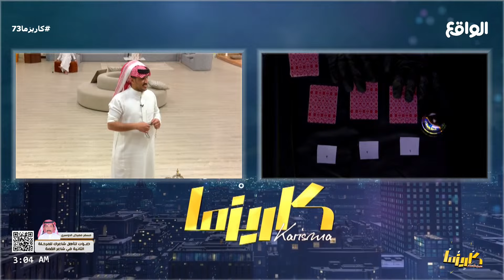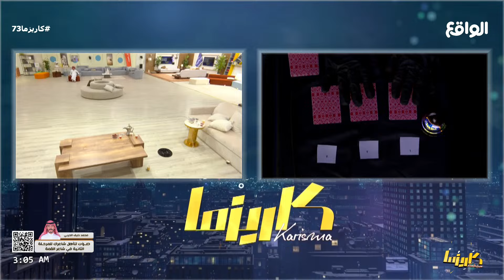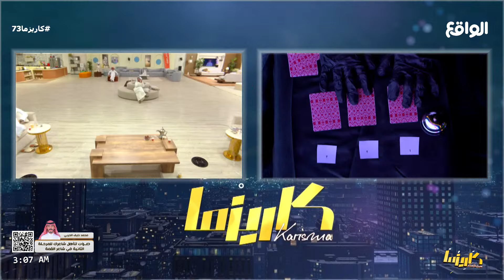توزيع كروت الرعاة على المتسابقين | المجهول